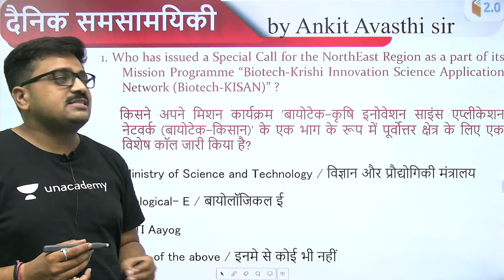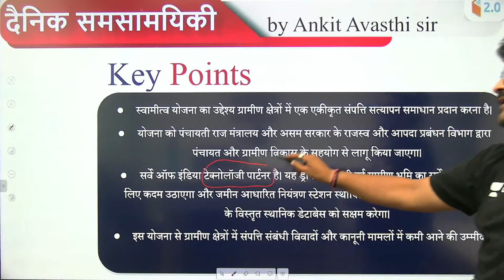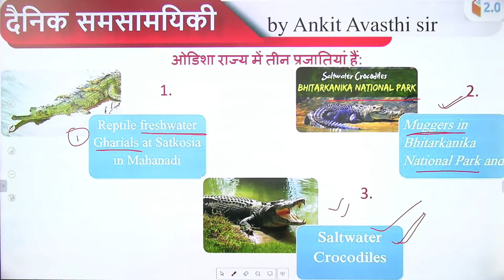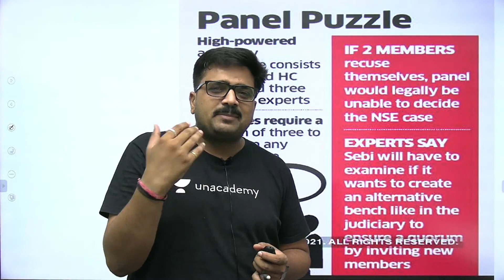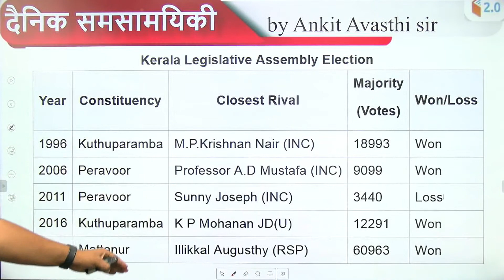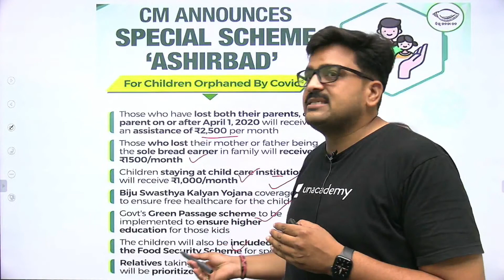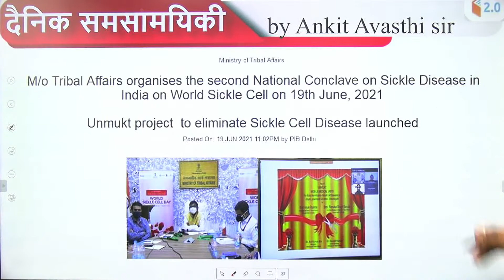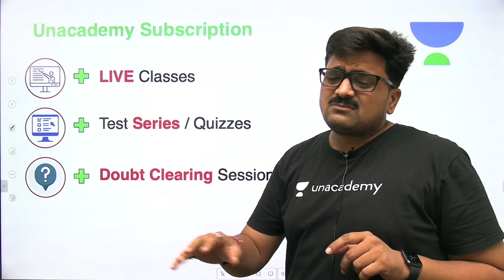8:30 PM - Daily Current Affairs 2021 by Ankit_Avasthi​​​​​​ | Current Affairs Today | 23 June 2021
8:30 PM - Daily Current Affairs Playlist by Ankit Sir:

✿ Morning Shows:
05:00 AM - Current Affairs Quiz Show by Bhunesh Sir
06:00 AM - Current Affairs & Static GK by Shipra Ma'am
06:30 AM - One Word Substitution & Idioms by Harsh Sir
07:00 AM - The Hindu Editorial by Sandeep Kesarwani Sir
08:00 AM - Current Affairs Show by Bhunesh Sir
08:40 AM - Vocabulary Show by Harsh Sir

✿ ब्रह्मास्त्र Batch for RRB Group D/CBT 2:
08:00 AM - Biology by Shipra Ma’am
09:00 AM - General Awareness by Bhunesh Sir
09:30 AM - Physics by Neeraj Sir
10:15 AM - Reasoning by Deepak Sir
11:00 AM - Maths by Sahil Sir

✿ Let's Crack RRB Group D 2019-20:
12:00 PM - General Science by Amrita Ma'am
12:30 PM - Maths by Sahil Sir
01:00 PM - Reasoning by Hitesh Sir
01:30 PM - General Awareness by Rohit  Sir

✿ Sankalp 3000+ Selection Batch for SSC CGL 2020-21:
02:00 PM - English by Sandeep Kesarwani Sir
03:00 PM - Maths by Rajesh Nehra sir
04:00 PM - Reasoning by Deepak Sir
05:00 PM - GK By Rohit Kumar

✿ SSC GD 2021:
06:00 PM - Reasoning by Deepak Sir
07:00 PM - GA by Aman Sir
08:00 PM - Maths By Dhasu Sir
09:00 PM - English by Harsh Sir

✿ SSC Special:
09:30 PM- Reasoning By Ritika Tomar
10:00 PM - Reasoning by Akash Chaturvedi
11:00 PM- Reasoning by Hitesh Mishra
11:00 PM - GK/GS by Alok Bajpai Sir

✿ SSC JE/UPPCL JE 2020-21 (Technical) Crash Course:
02:00 PM - Electrical Engg. by Ashish Sir
10:00 PM - Civil Engg. by Sandeep Jyani Sir

1. One Subscription, Unlimited Access
2. Learn from your favorite teacher
3. Real-time interaction with the teacher
4. You can ask doubts in a live class
5. Limited students
6. Download the videos & watch offline